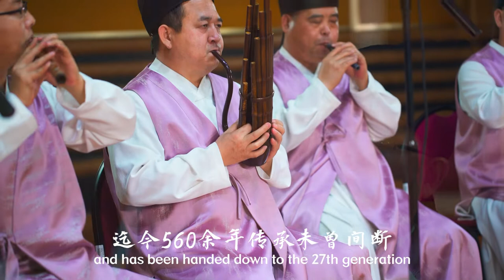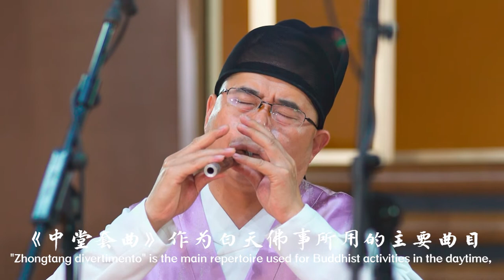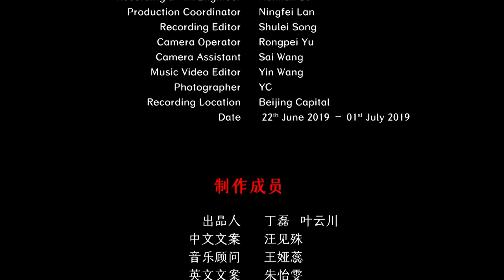Chinese Folk Music of Zhihua Temple - San Gui Chant 智化寺京音乐 《三皈赞》 中国音乐地图 听见北京 瑞鸣音乐 Rhymoi Music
传统乐曲  体裁：智化寺京音乐  民族：汉族  地区：北京
Traditional Music  Genre: Music of Zhihua Temple  Ethnicity: Han Ethnic Group in China  Region: Beijing, China

管：胡庆学、屈炳庆
笙：屈永增、姚志国
笛：胡庆友、王辉
云锣：白宝兴
鼓：赵仲华
Guan: Qingxue Hu, Bingqing Qu
Sheng: Yongzeng Qu, Zhiguo Yao
Bamboo Flute: Qingyou Hu, Hui Wang
Yun Gong: Baoxing Bai
Drum: Zhonghua Zhao

40余个民族，680位民间音乐人，230种民间乐器，1300首民间音乐，2万张图片，100万中英文文字，搭建起“中国音乐地图”框架，绘就多民族传统音乐蓝图。